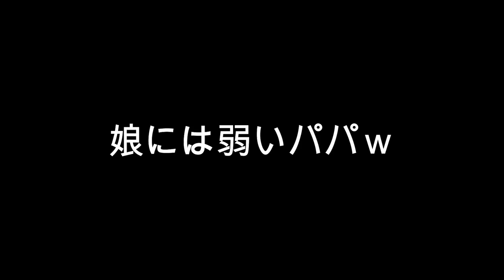【歓喜】しほの部屋にあるものがきましたー！！とある日のVlog！(小学５年生女子のお部屋)【しほりみチャンネル】